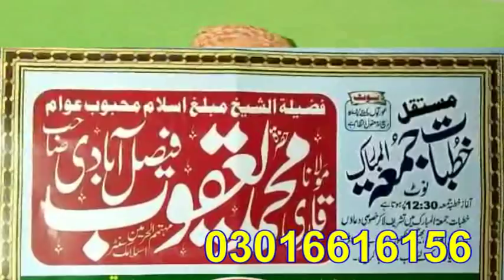Qari Yaqoob Faisalabadi Topic_Jannat Mein Mahal Magar Kise 2018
Topic
Jannat Mein Mahal Magar Kise 2018
How to cast the palace in heaven
جنت میں محل مگر کیسے
كيف يلقي القصر في الجنة
स्वर्ग महल लेकिन कैसे